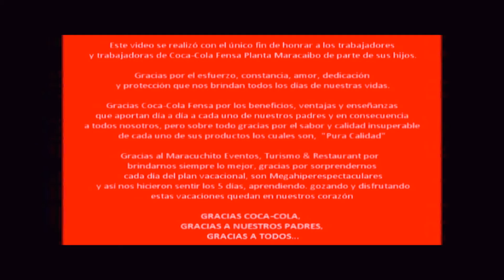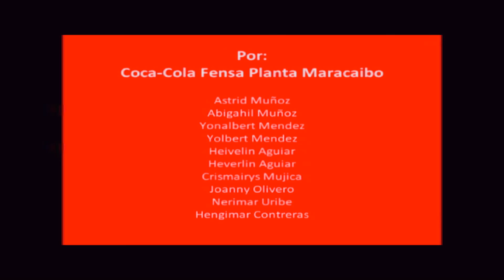Cocacola y Maracuchito 2014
Tema musical del Plan vacacional Coca-cola Femsa Planta Maracaibo y el Maracuchito 2014, interpretado por los hijos de los trabajadores de ambas empresas.
Estudio de grabación y producción Kalanga Producciones bajo la dirección de Wilmer Contreras.